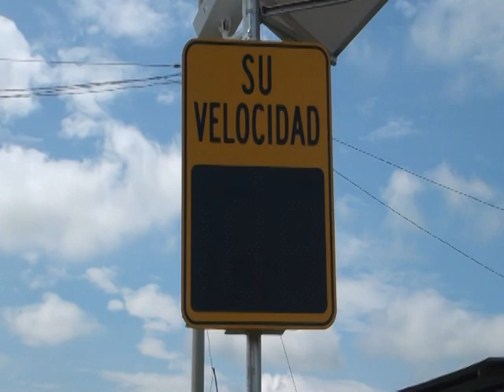Accidente de transito deja varios daños materiales